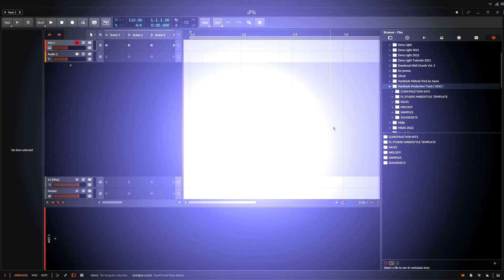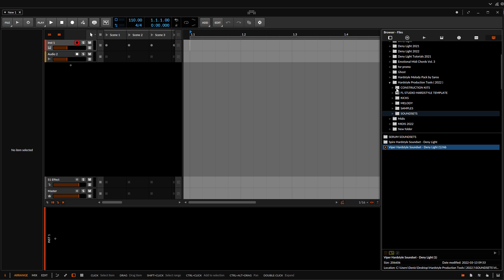🔥Hardstyle Production Tools ( 2022 ) 🔥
🔥Hardstyle Production Tools ( 2022 ) - IS OUT NOW!🔥

I have made second hardstyle production package for you. This is my second biggest package.You asked i made! You will find here tons of samples and preset files.
I have included all my latest releases since i made Hardstyle Production Tools ( 2020 )
With this package you have anything to make your next big hit. Anything from Kicks to construction kits.This Package Fits not only for hardstyle , it fits well in any kind of HDM ( Hardcore, Hard Trance , UK Hardcore , Frenchcore and even EDM.

You will save lot on this package 300+ Eur

CONSTRUCTION KITS:
Ultimate Hardstyle Construktion Kits ( 9 Kits )
Hardstyle Construction Kit - Deny Light
Total 40 Different Hardstyle Construction Kits.

Fl Studio Hardstyle Template
KICKS
Kick Tools Package ( Final Kicks, Punches, Tails , Reverb Punches)
Rawstyle/Hardstyle/Rawphoric Kicks - Deny Light 44 Kicks
-MELODY
Hardstyle Melody Kits
Hardstyle Melody Kits 2021 - July
Ultimate Hardstyle Midi Pack
275 Midi files

SAMPLES
Deny Light - Hard Dance Samples

SOUNDSETS
SERUM SOUNDSETS
Hardstyle Soundset for SERUM - Deny Light 2022
Huge Serum Soundset From Deny Light (Arch FX )
Serum Hardstyle Sounds - Deny Light
Serum RAWSTYLE_HARDSTYLEScreeches

in total 1133 Serum presets files

Spire Hardstyle Soundset - Deny Light
Viper Hardstyle Soundset - Deny Light